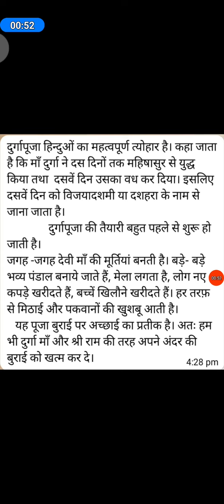निबंध !!! दुर्गापूजा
निबंध , दुर्गापूजा 80 से 100 शब्दों की बीच